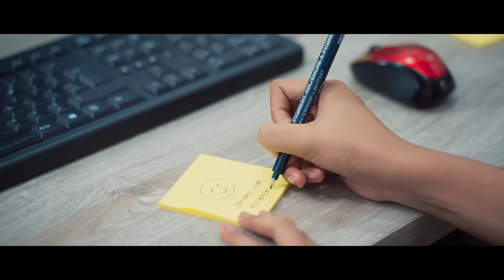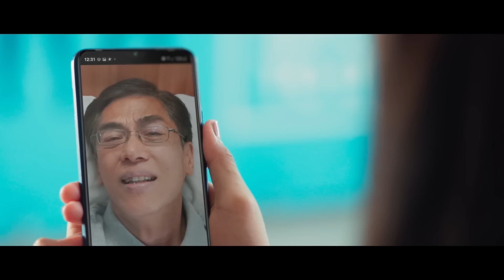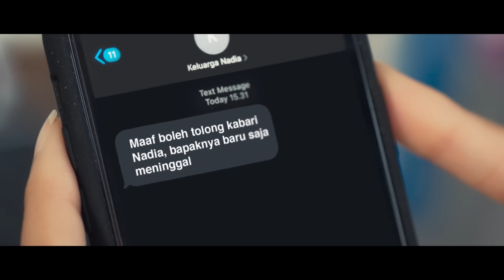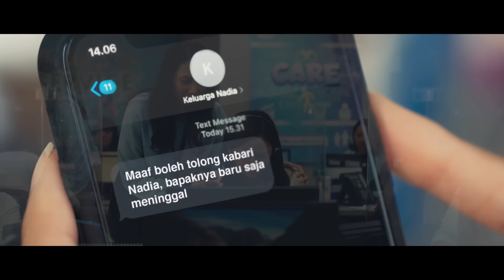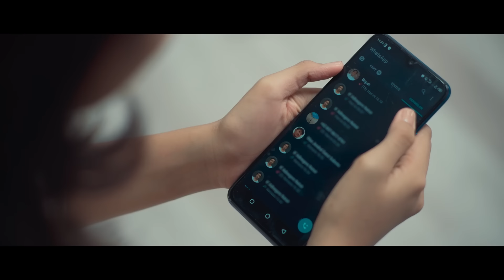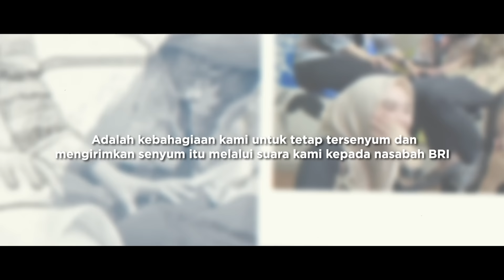14017 (Film Pendek)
Terinspirasi dari kisah nyata Call Center BRI, film pendek ini menceritakan Nadia dalam menjalani kesehariannya melayani serta memberikan solusi bagi setiap keluhan dan pertanyaan nasabah BRI.